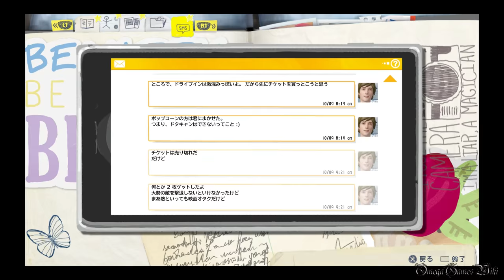【日本語版】LIFE IS STRANGE（ライフ イズ ストレンジ） - #16 Episode 3 カオス理論⑤（ダイナー）/Chaos Theory⑤（プラチナトロフィー攻略）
Part 16：
Episode 3 カオス理論⑤/Chaos Theory⑤
エリア： ダイナー、クロエの車、メインキャンパス - 昼

収集品/オプション写真（EPISODE 3 全10枚）：
8) 赤いトレーラー（会話イベントあり）3:36
9) ダイナーの外側の鳥の死骸 5:57

フランク鍵の取り方：
ネイサンに話しかけて「レイチェル」を選択→警官に話しかけて「レイチェルとフランク」を選択→フランクに話しかけて「犬を助けたこと」を選択→テーブルにあるフランクのカギを取り、フランクが怒って取り返そうとしたところで時間を巻き戻す

- ゲームタイトル： LIFE IS STRANGE（ライフ イズ ストレンジ）（PS4）
- 発売日： 2016年3月2日 (日本語版)
- 価格： PS4ダウンロード版・4400円
- ジャンル： アドベンチャーゲーム
- ESRB： Cero D
- 開発： DONTNOD Entertainment
- 販売： スクウェア・エニックス